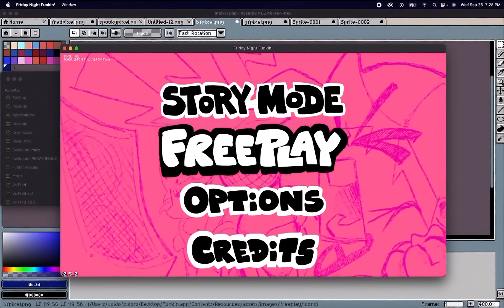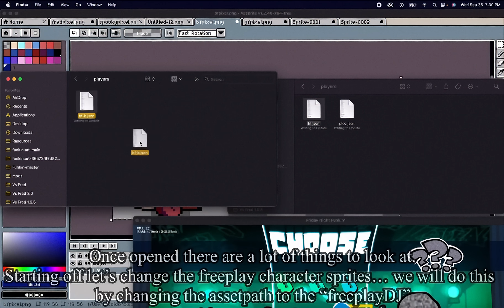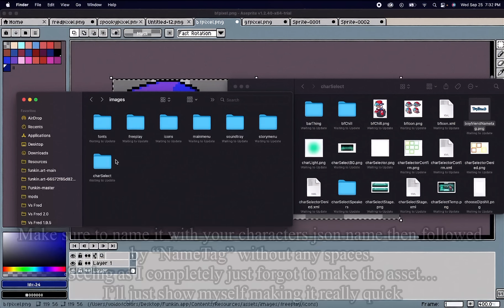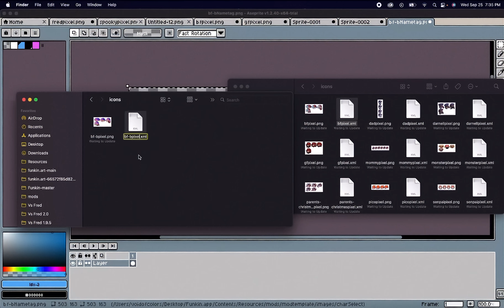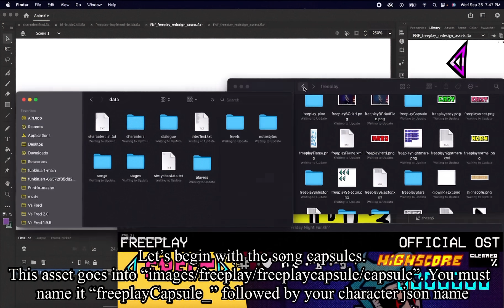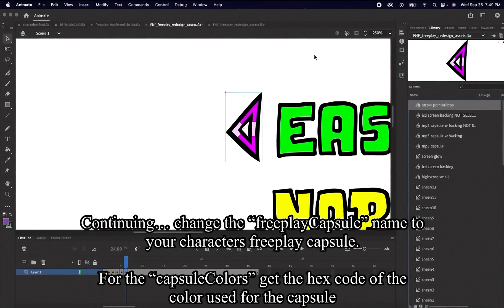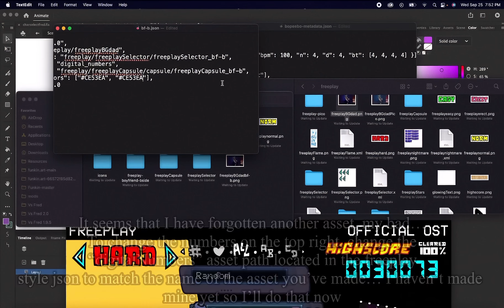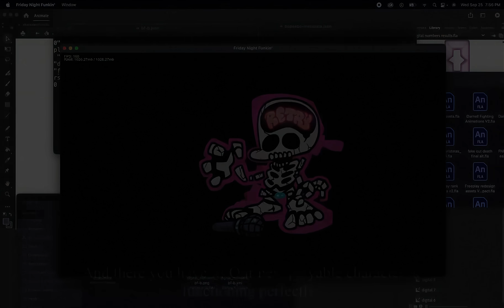➡️[‼️0.5.0‼️]⬅️ How to add playable characters to the new fnf update!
here’s the download for the mod made in the video incase anyone needs to see the way the assets were edited :P

If this didn’t work for you well, you did something wrong then, also this is a tutorial for fnf 0.5.0, 0.5.1 and above changed the way playable characters are added